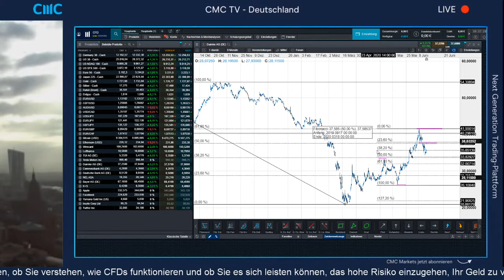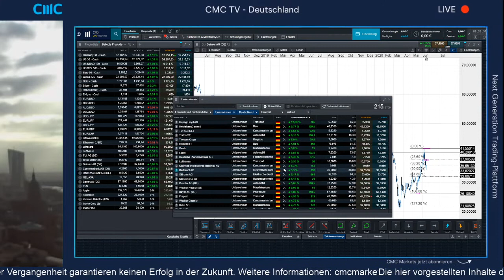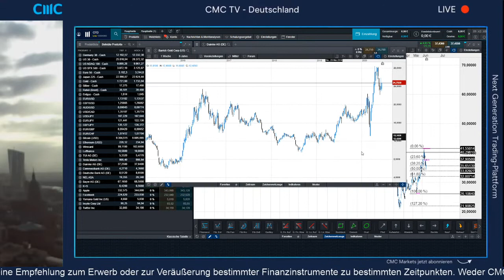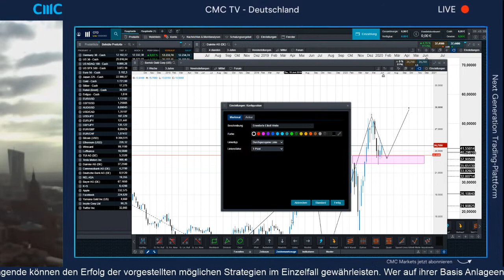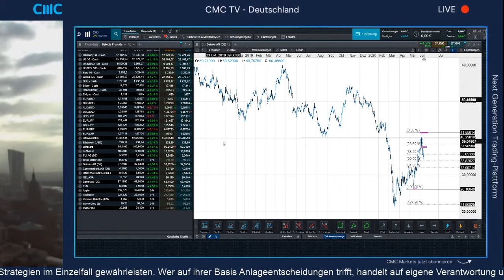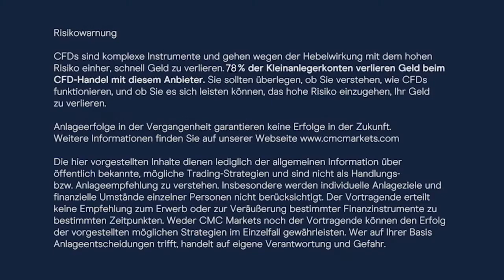Dax Erholung mit Wumms.+Daimler, Gold und Wirecard (CMC Börsenbuffet 16.06.20)